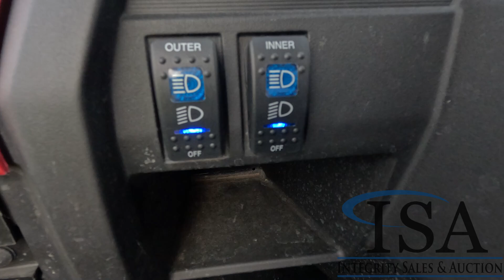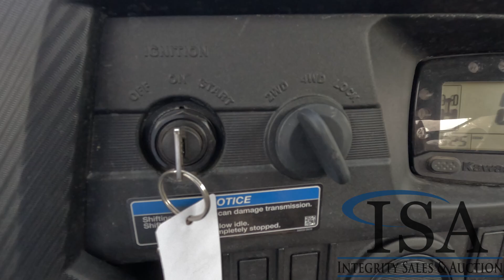3620 - 2021 Kawasaki KRT800 Teryx 4s UTV Will Be Sold At Auction!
2021 Kawasaki KRT800 Teryx 4s UTV Will Be Sold At Auction! for all the auction details!